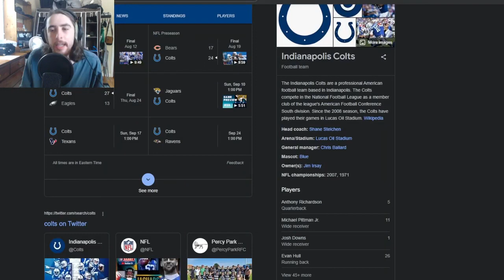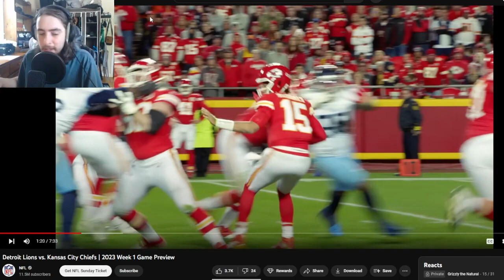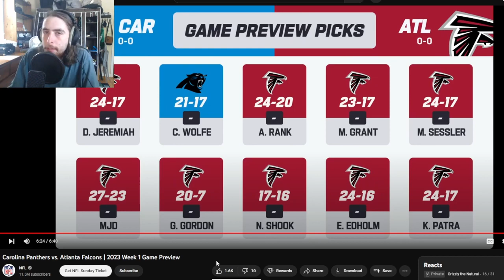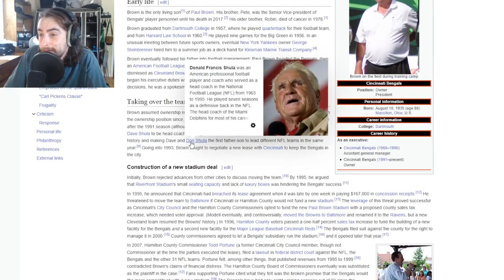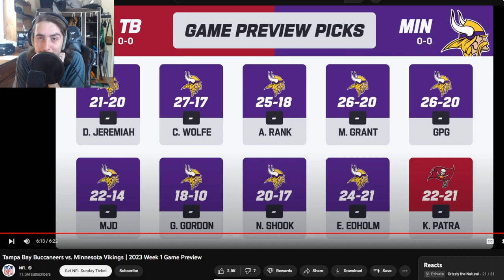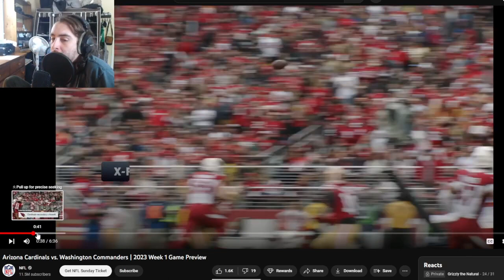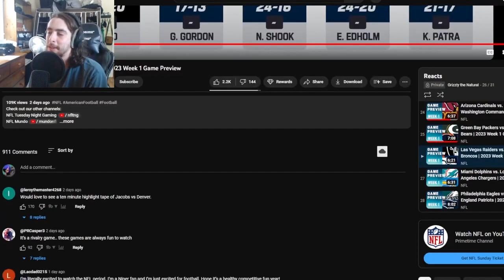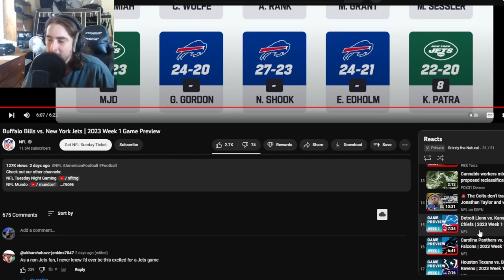2023 NFL Week 1 Predictions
Main Channel: @GrizzlytheNatural
Original Upload Date: September 2023 on @realNaturalReactions